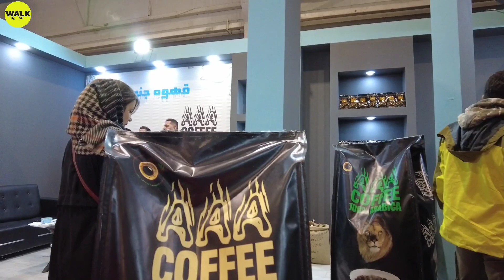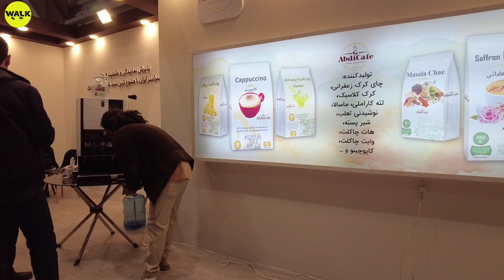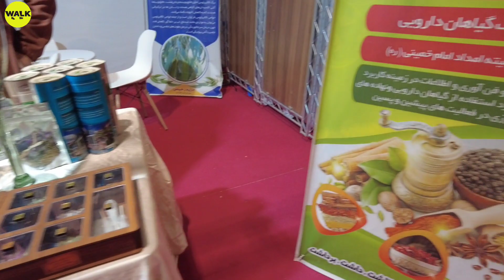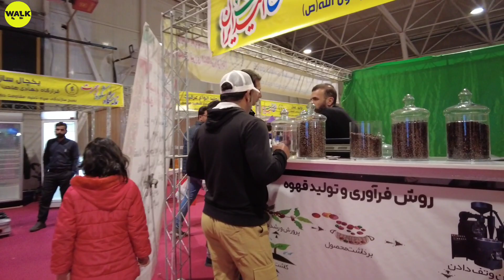IRAN 2023 🇮🇷_walking tour in iran shiraz _ Must See Iranian LifeStyle | Vlog ایران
walking tour in coffee exhibition in Shiraz ☕️
You Must See Iranian LifeStyle - IRAN Amazing Country | Vlog ایران

First of all, I hope you like this video🔔🔔❗❗❗❗

دوستای عزیزم برای حمایت از من لطفا کانالم رو سابسکرایب کنین و ویدئوها رو لایک کنین یه دنیا ممنون

You Must See 🇮🇷 Iranian LifeStyle
IRAN Amazing Country
Iranian Nightlife
Iran Travel
walking street shiraz
Iran Shiraz 2023
walking tour
Shiraz Iran 2023
walk with forough
Iran Travel
ایران
iran 2023